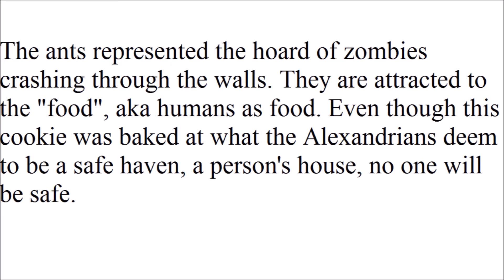TWD Right Hand Man Meaning, Visual Metaphor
SEASON 7 IS UPON US AND HERE ARE THE VISUAL METAPHORS NO ONE SEEMS TO BE COVERING!
FIRST OF ALL THESE ARE MY OPINIONS AND FOR WHAT THEY REPRESENT.